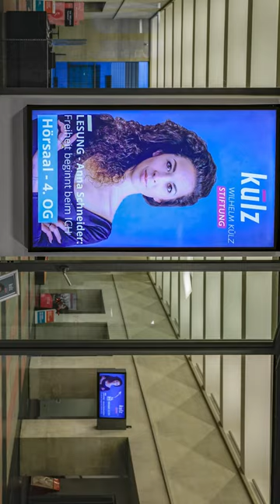Unser Jahresabschluss 2023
Schon wieder ein Jahr rum! 🎉 In diesem Rückblick präsentieren wir die Höhepunkte und Erfolge der vergangenen zwölf Monate als politische liberale Stiftung. Bekommt einen Einblick in die inspirierendsten Momente und die Menschen hinter unseren Projekten. Lasst uns gemeinsam auf das zurückblicken, was wir erreicht haben und voller Vorfreude ins neue Jahr starten!